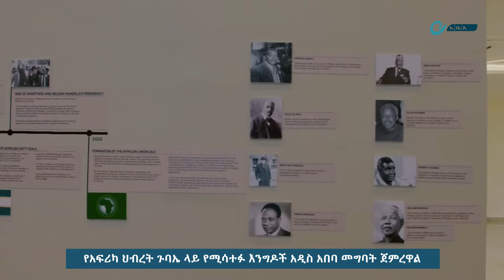የአፍሪካ ህብረት ጉባኤ ላይ የሚሳተፉ እንግዶች አዲስ አበባ መግባት ጀምረዋል